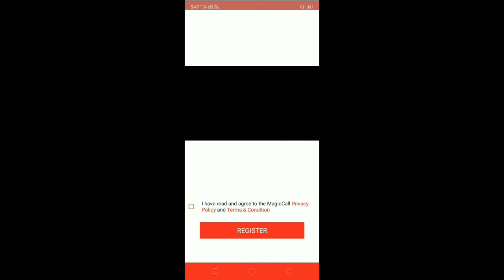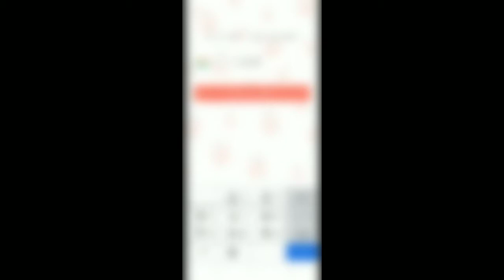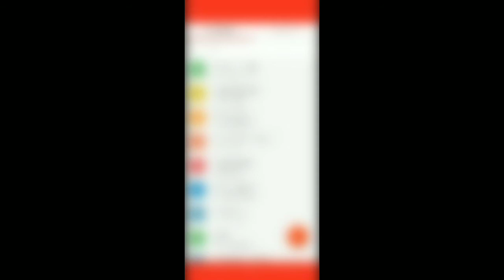How to change voice during call in Malayalam | 100% working | sadiqtalks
How to cahnge voice during call in Malayalam | 100% working | sadiqtalks